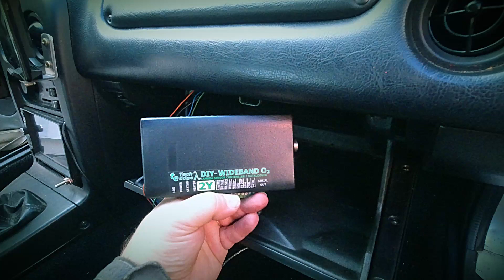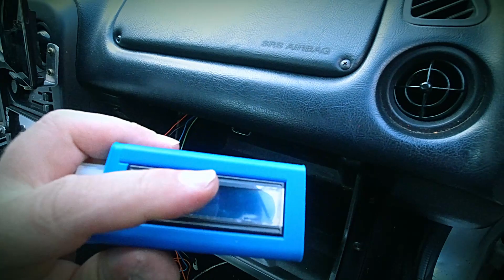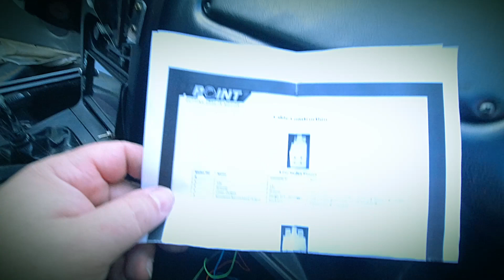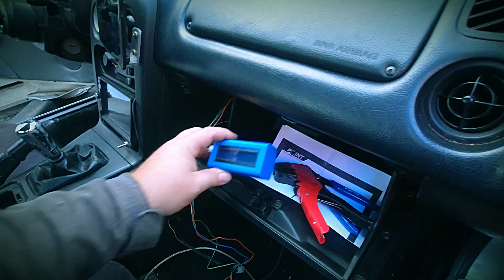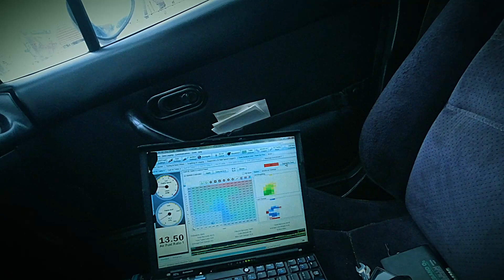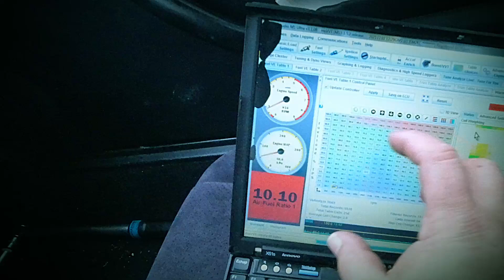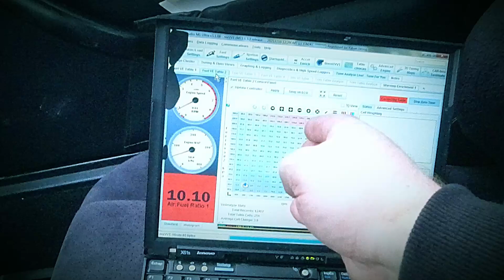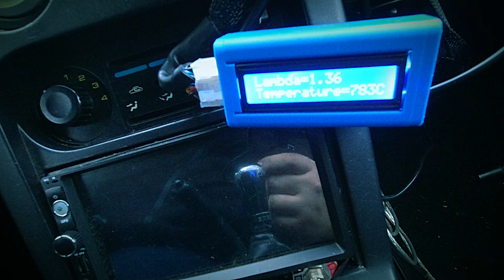Pose SLC FREE 2 et tuning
Ici je pose un contrôleur lambda et je roule pour commencer a tuner.